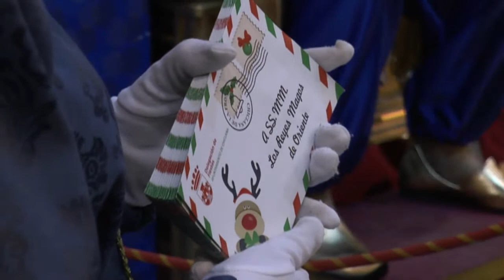ACTOS DE NAVIDAD Y CABALGATA DE REYES